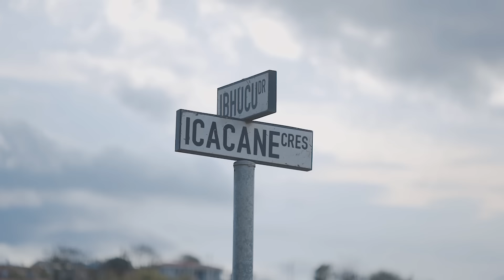uDlamini YiStar P3 - Episode 20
uDlamini YiStar Part 3 - Episode 20
Music saved Mr Peaches
Troubles follow Maxwell
Mahewu is still trying to play wrestling